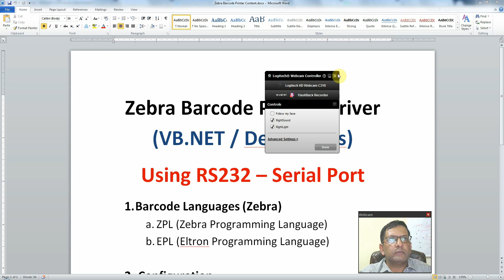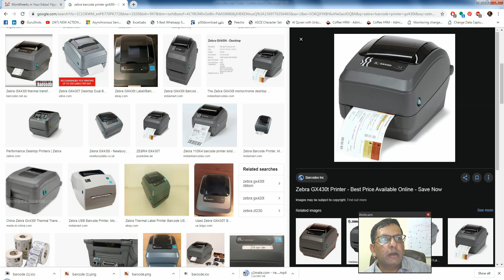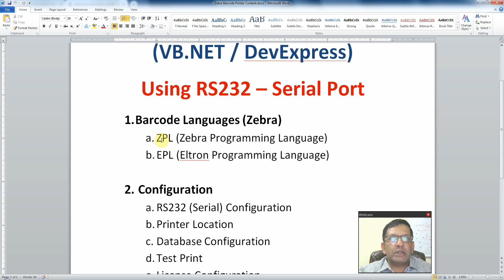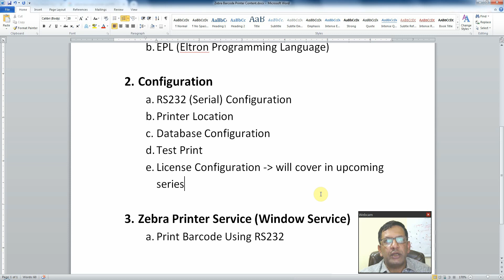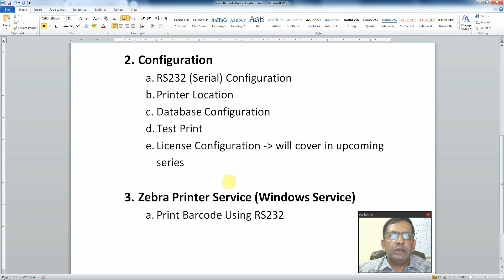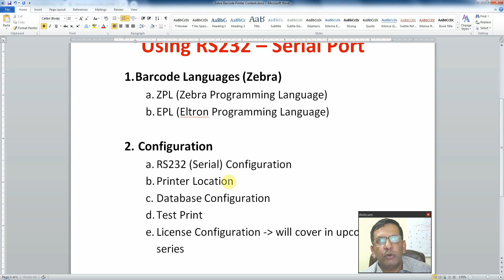Install and Configure Zebra Barcode Printer | Zebra barcode Printer setup on Network Urdu-Hindi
Install and Configure Zebra Barcode Printer Via Serial Communication Introduction in Urdu-Hindi |

RS232 - Serial Port communication with Zebra Barcode printer to print directly barcode without installing windows driver.
In this series we will cover following
- ZPL (Zebra Programming Language)
- EPL (Eltron Programming Language)
- RS232 (Serial Port) Configuration
- Printer Location
- Database Configuration
- Test Print using configuration form
- Print barcode using windows service
- 17 types of barcode you will be able to print using ZPL